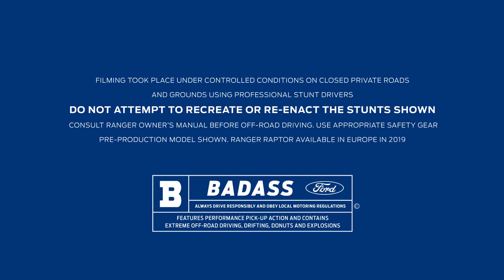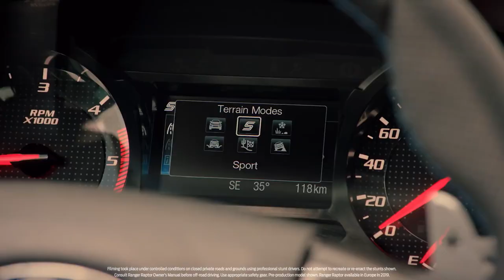The New Ford Ranger Raptor Full HD 1080p